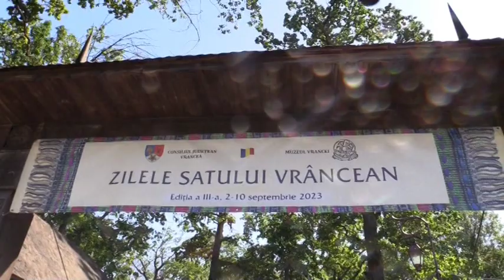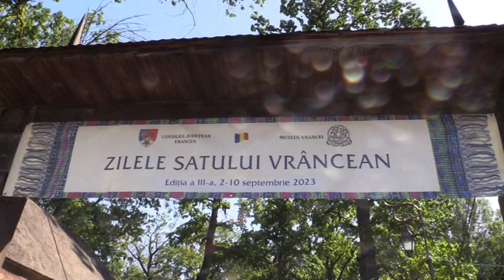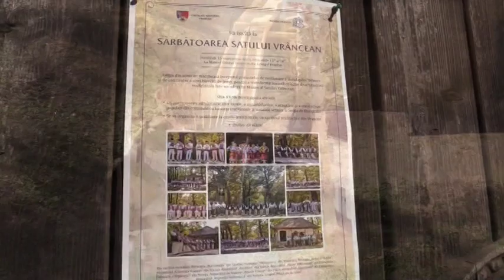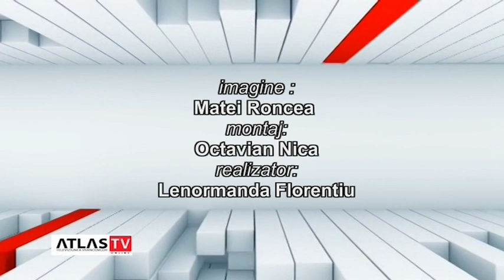EDITIE SPECIALA - ZILELE SATULUI VRANCEAN septembrie 2023